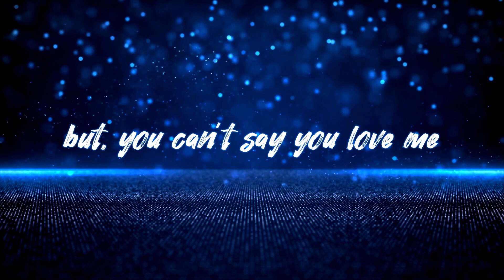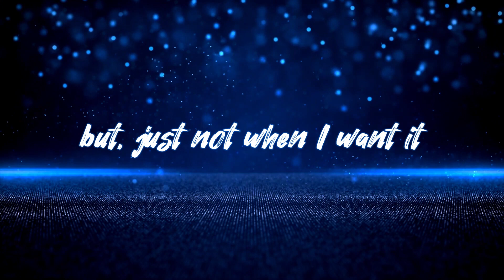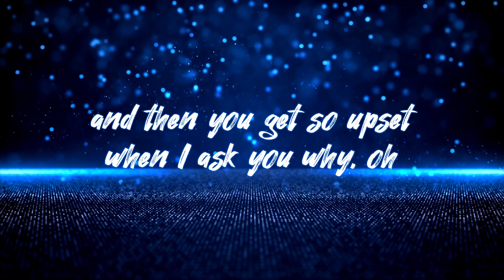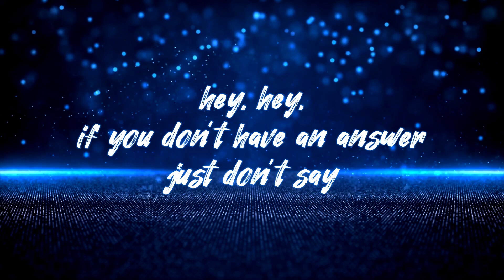Answer - Rihanna (lyrics)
"How can you lie to her, while you lay with me?"🎶